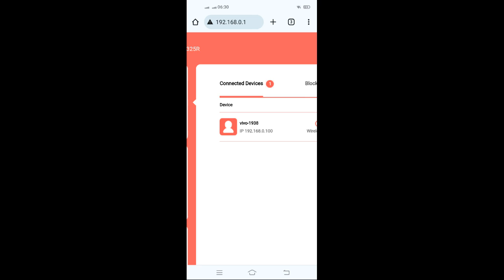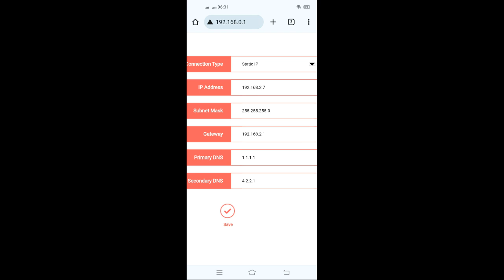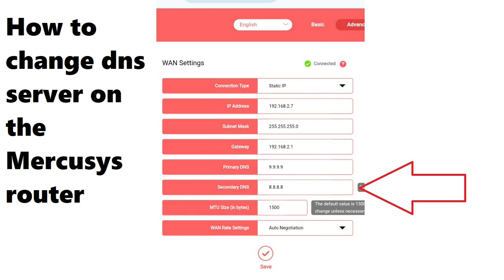How to change DNS Server on the Mercusys router | কিভাবে Mercusys রাউটারে DNS সার্ভার পরিবর্তন করবেন